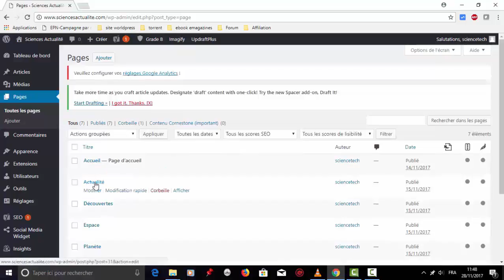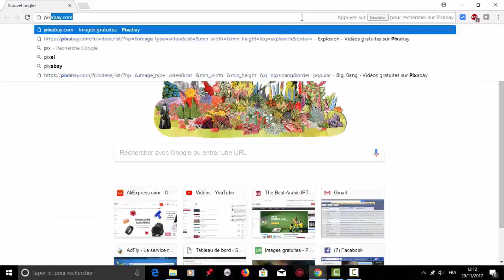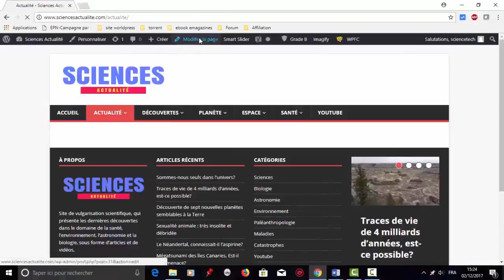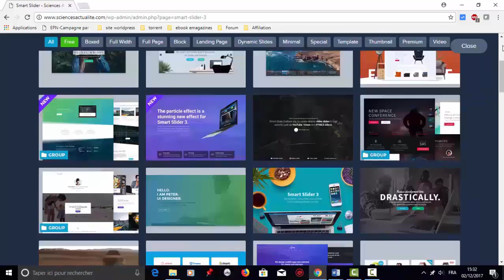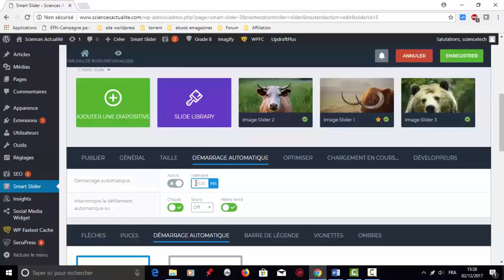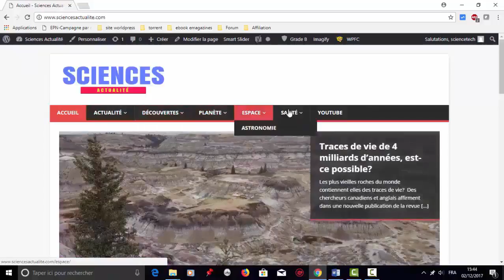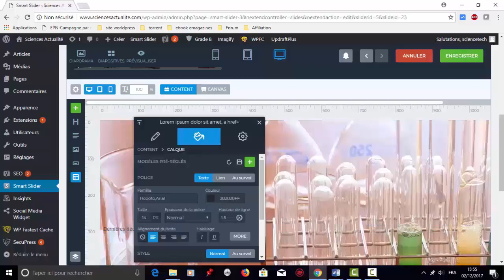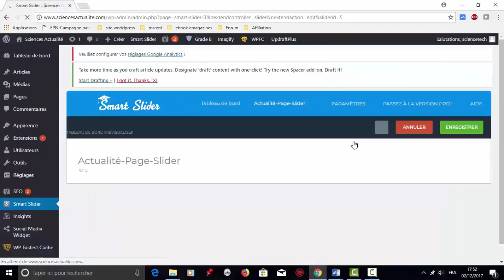Comment créer un site web facilement Partie 9 - Personnaliser vos pages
Tutoriel worldpress: Comment faire votre site internet avec worldpress facilement:
Personnaliser les pages du site
Installer et configurer Smart Slider 3
Namcheap:
Pour avoir un meilleur prix d'hebergement chez Namecheap: